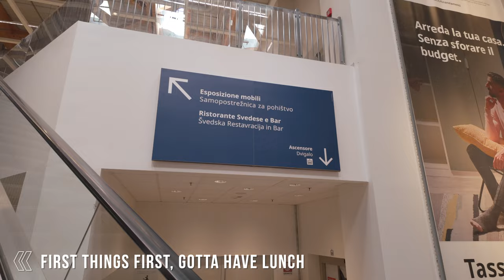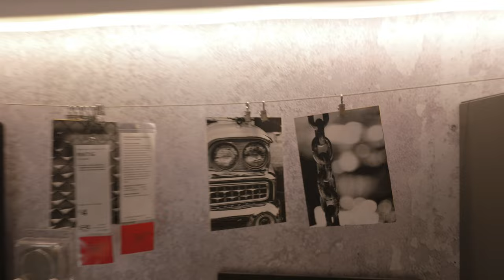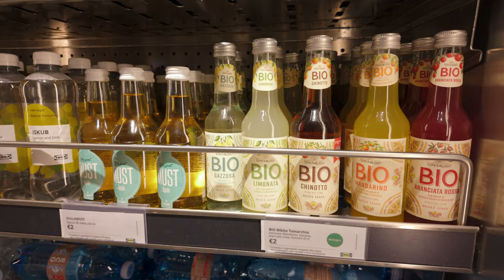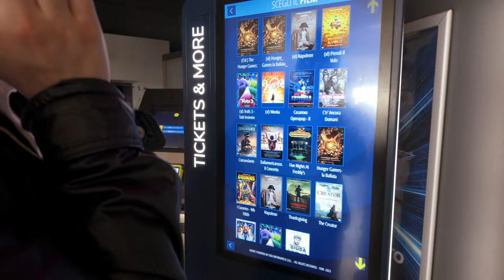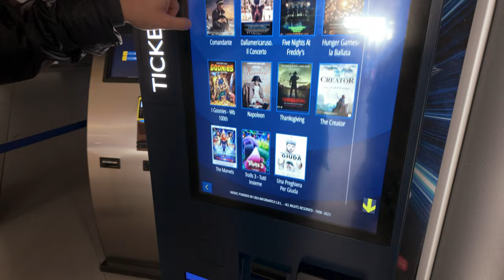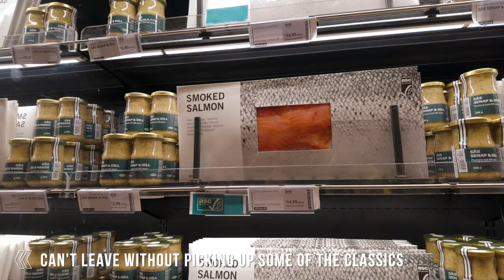Malls in Italy vs America (with IKEA) | Day in the Life (North Italy) 🇮🇹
Welcome back to another video! Today we wanted to show you what shopping malls looks like in Italy, plus there's IKEA there also! Everyone always sees those cute shopping streets with fancy high end stores in old Italian city centers but where do actual Italians go shopping?
The name of this malls is Tiare Shopping, it is located in the north eastern tip of Italy, very very close to the Slovenian boarder. We actually saw many cars in the parking lot that were from Slovenia and Austria.
In this video we will show you how the malls in Italy compare to the malls in America. While also checking out IKEA and indulging in some of the Swedish goods.

Joke of the day: Why did the couple go to the mall in Italy? To find out if 'shop till you drop' translates into Italian! 🤣